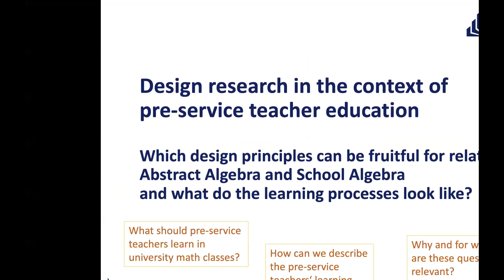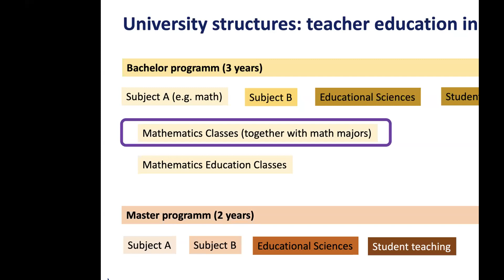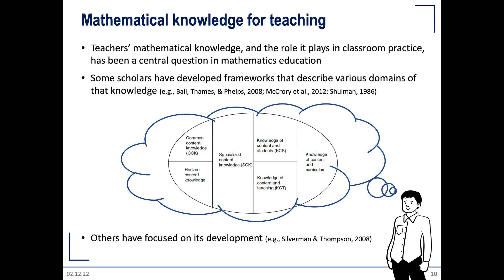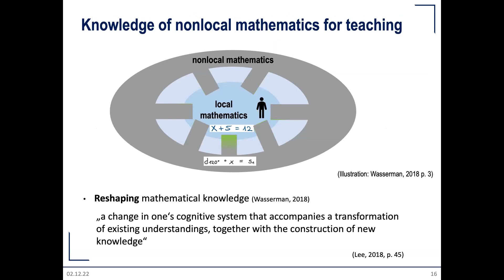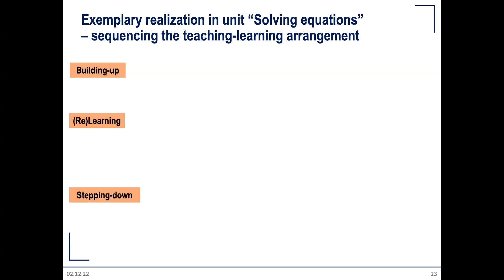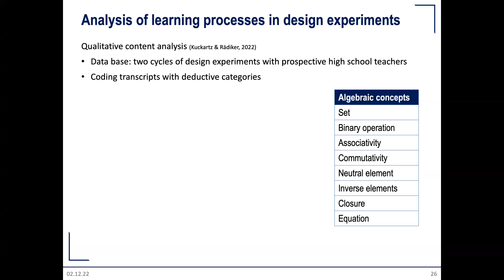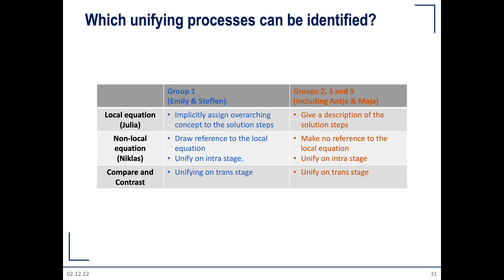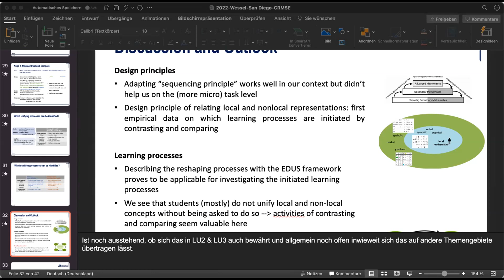CRMSE Colloquium—Lena Wesel